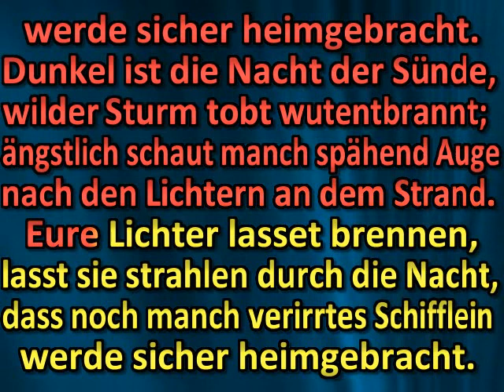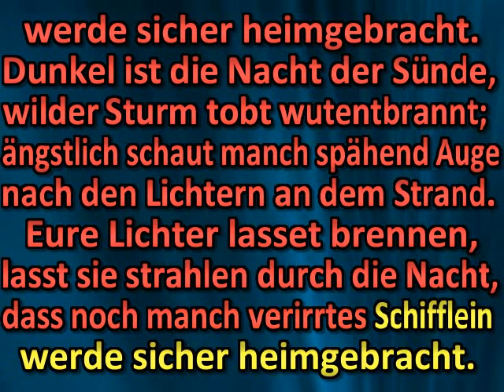Herrlich strahlt des Meisters Gnade